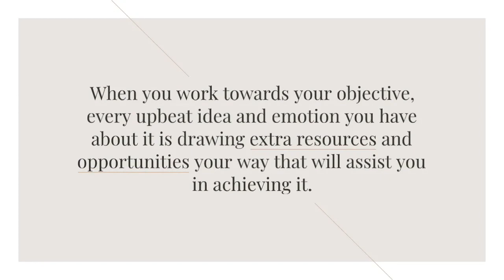Goals Based On The Law Of Attraction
When you establish your objectives, do you know how to use the principles of the law of attraction to help you achieve them?
After seeing movies like “The Secret,” a lot of individuals aren’t sure whether or not they should be too detailed when they establish their objectives.
The message of this film, which is presented in documentary format, is that you should let the universe deliver you what you want and not get too caught up on the specifics of how to get it or where it will come from.
The idea that “the universe knows the best way” is its guiding principle.
The question now is, how exactly does the process of goal-setting fit into attraction?
Let me clarify.
Anyone who has researched the tried-and-true method of goal setting is aware that it is important to include specific details; in fact, they are aware that it is important to be as specific as possible.